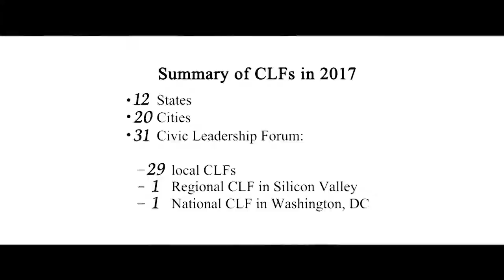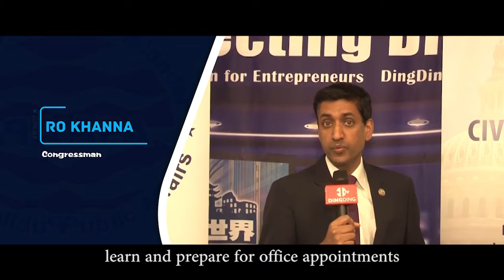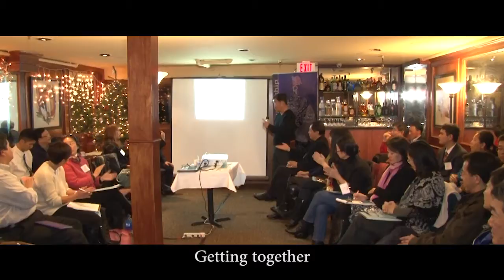CLF wu hei bian by DingDingTV